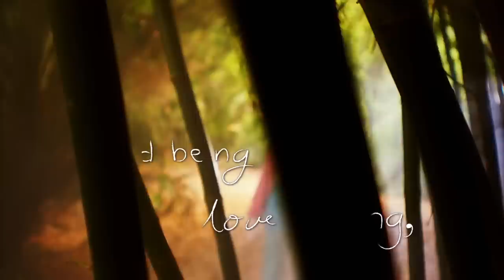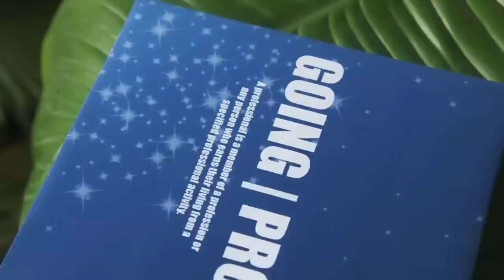The Masked Singer Season 2: The Panda Reveal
The Masked Singer has captivated America, and it isn’t hard to see why. The elaborate costumes, the performances, and the big mystery behind the identities of its celebrity competitors have America invested and committed to finding out who each contestant really is. The Panda character was the third celebrity unmasked during Season 2. Here’s how all of her clues added up to the final reveal.